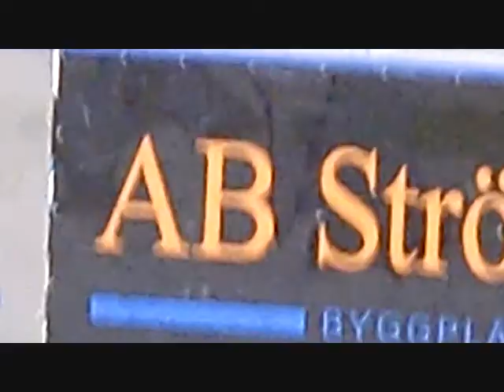ESK-Borlänge 3-2 Del 1 2010